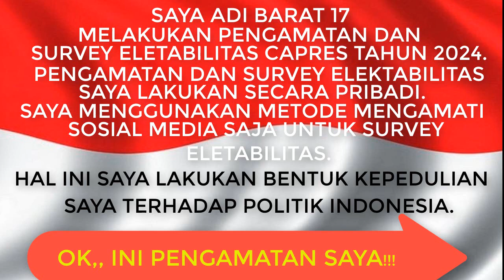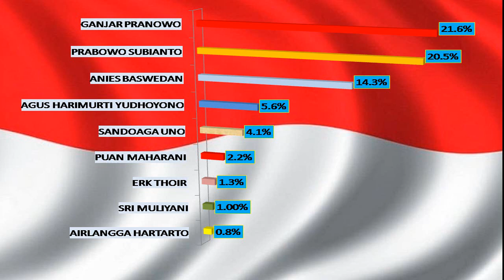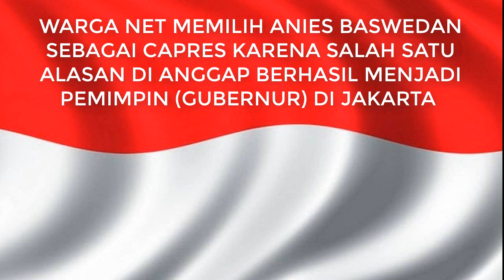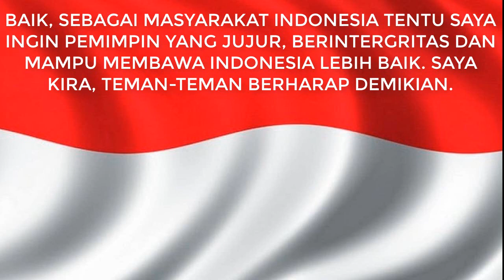SURVEY ELEKTABILITAS DAN MENGAMATI CAPRES DAN CAWAPRES 2024 VERSI ADI BARAT 17